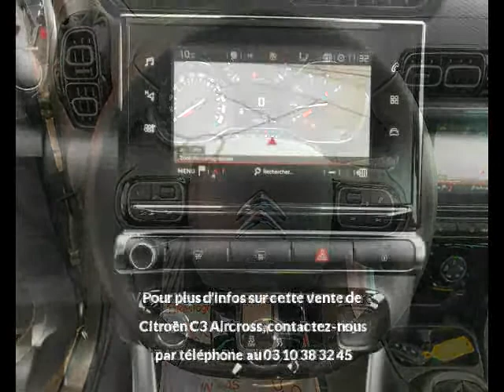Citroën C3 Aircross BlueHDi 120ch S&S Shine Suréquipé, DISPO à vendre à reims chez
Contactez @VPNautos au 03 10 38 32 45. Voir l'annonce,

Détail de l'offre n°107150 de Citroën C3 Aircross BlueHDi 120ch S&S Shine Suréquipé, DISPO :
Prix : 23 290 euros
Marque : Citroën
Modèle : C3 Aircross
Version : BlueHDi 120ch S&S Shine Suréquipé, DISPO
Moteur : Diesel
Boîte de vitesse : Manuelle
Couleur : SABLE/NOIR
Nombre de portes : 5
Date d'immatriculation : 24/01/2018
Kilométrage : 10